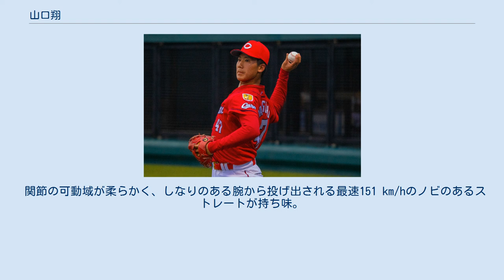山口翔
山口 翔（やまぐち しょう、1999年4月28日 - ）は、熊本県熊本市出身のプロ野球選手（投手）。
右投右打。
 熊本市に生まれ、2歳で広島市へ引越した。
 広島市立落合東小学校4年生の時、軟式野球チームの高陽スカイバンズで野球を始めた。
6年生のとき熊本市へ戻り、日吉小学校へ転校した。
日吉小の少年野球クラブでは投手兼遊撃手であった。
熊本市立日吉中学校では軟式野球部に所属した。
 熊本県立熊本工業高等学校では、1年秋から背番号10でベンチ入りし、2年春から背番号1としてエースを務めた。
2年夏は熊本県大会準々決勝で九鬼隆平、松尾大河、田浦文丸擁する第88回選抜高等学校野球大会ベスト4の秀岳館高校に1回途中からリリーフし、チームは一度はリードするも逆転負けを喫した。
2年時の秋季熊本大会において準優勝（優勝は秀岳館）。
3年春、第89回選抜高等学校野球大会において、智辯学園高等学校（近畿地区選出）戦で9失点を喫し0―9で初戦敗退。
3年夏は熊本県大会3回戦で菊池高校に敗れた。
 プロ志望届を提出し、2017年10月26日に行われたドラフト会議で広島東洋カープから2巡目で指名を受け、11月6日に仮契約を結んだ。
 2018年2月8日 東光寺球場にて 2018年はウエスタン・リーグ公式戦5試合に登板した。
 2019年は5月6日に1軍に初登録され、同7日の対中日ドラゴンズ戦（ナゴヤドーム）でプロ初登板を果たし2回を無失点に抑えた。
同30日の対東京ヤクルトスワローズ戦（明治神宮野球場）でプロ初先発、7回2死に村上宗隆に左前安打を許すまで無安打に抑え、7回1安打無失点の快投でプロ初勝利を挙げた。
 2020年は先発ローテーション入りが期待されていたが、1軍登板はなく、ウエスタン・リーグにおいても8試合登板、0勝4敗、防御率6.23という結果に終わった。
 関節の可動域が柔らかく、しなりのある腕から投げ出される最速151 km/hのノビのあるストレートが持ち味。
変化球はスライダーを中心にカーブ、フォーク、チェンジアップを織り交ぜて投げる。